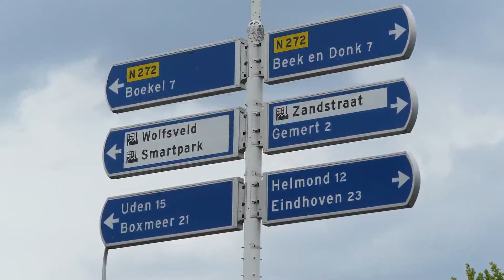BEREGENINGSREGELS BRENGEN VOEDSELVOORZIENING KOEIEN IN GEVAAR | BoerenNL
Hein wil in overleg met het Waterschap dat dreigt met 4000,- boete, maar niemand geeft thuis en niemand neemt verantwoordelijkheid.
Beregeningsregels brengen voedselvoorziening koeien in gevaar

Programma: Boeren van Nederland

Bureaucratische protocollen brengen voedselvoorziening voor koeien in gevaar
Bestuursdwang van achter een buro met desastreuze gevolgen voor de dieren. De desastreuze gevolgen van dwangpolitiek treffen niet alleen boer Hein de Louw uit De Mortel (Brabant), maar ook zijn koeien.

Alice Besselink gaat namens BoerenNL (Boeren van Nederland) in gesprek met boer Hein over de muren waar hij tegenaan loopt en hoe hij door ambtenaren van het kastje naar de muur wordt gestuurd, terwijl zijn gras dood gaat. Als dit nog langer duurt hebben de koeien straks geen eten (gras) meer.
BoerenNL